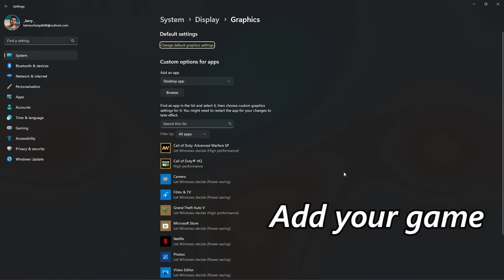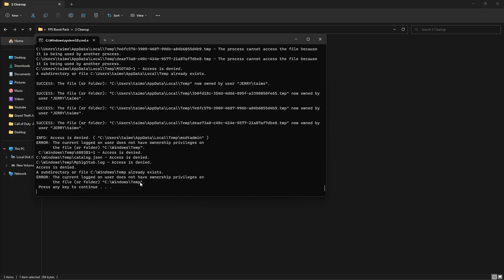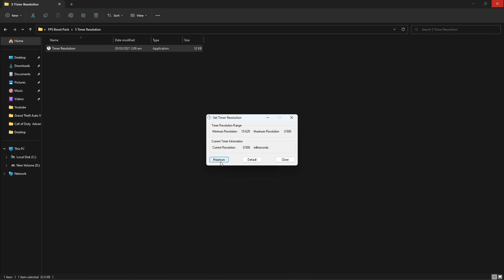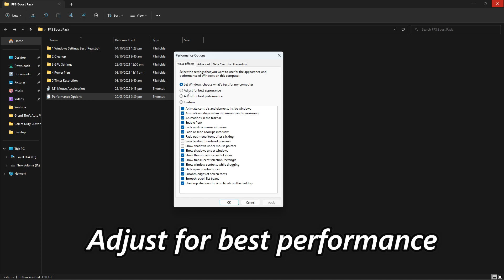GYLT: How to boost FPS and FIX lag on LOW END PC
Hey guys,

Processor: 11th Gen Intel(R) Core(TM) i5-11400 @ 2.60GHz
RAM: 8x2 GB XPG D60 Specture ( 3600 MHz )
Motherboard : MSI H510m PRO
GPU : Nvidia GTX 1660 SUPER ( 6 GB )
Power Supply : RED DRAGON 600 Watt
SSD : Hikvision 120 GB
HDD : WD 2TB
COOLER : RED DRAGON EFFECT X
Monitor: 60 Hz
WINDOW: Windows 11 pro